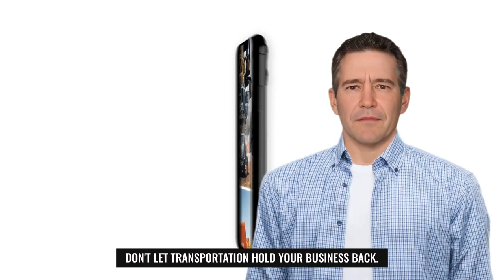Upgrade Your Business Vehicles Today!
Ready to take your business to the next level? Find That Finance can help you finance your Small Business Commercial Vehicles with ease. From trucks to vans, we've got the right loan options for your specific needs. Say goodbye to old, unreliable vehicles and hello to a fleet that drives success. Our free pre-approvals and loan eligibility assessments will have you on the road to prosperity in no time. Don't let transportation be a roadblock to your success. Visit findthatfinance.com.au and drive towards growth today!